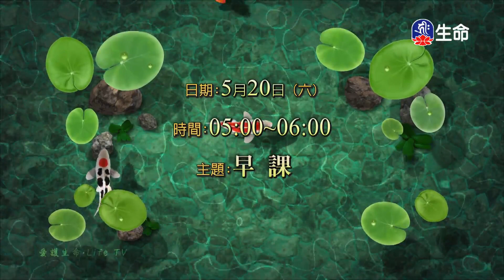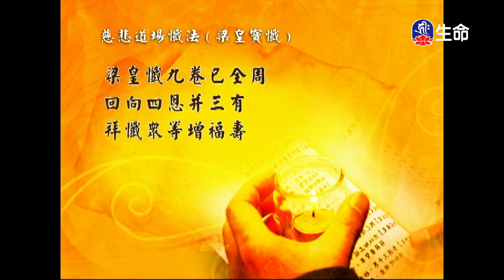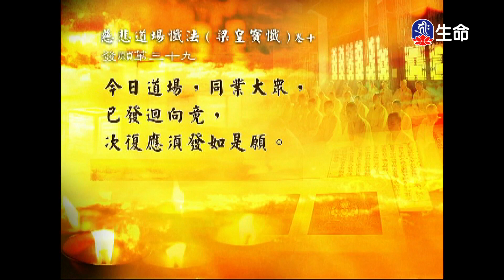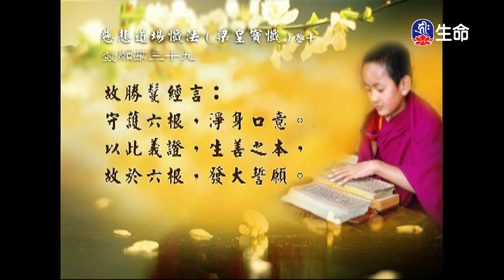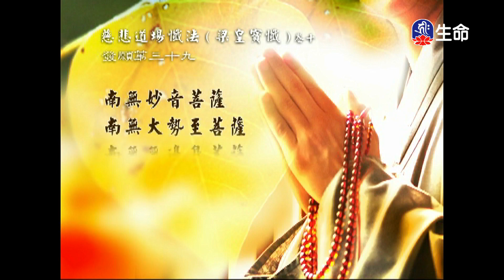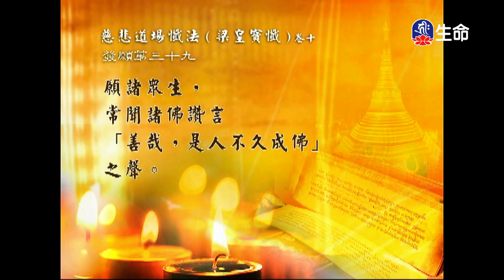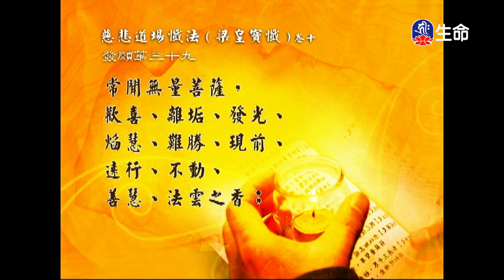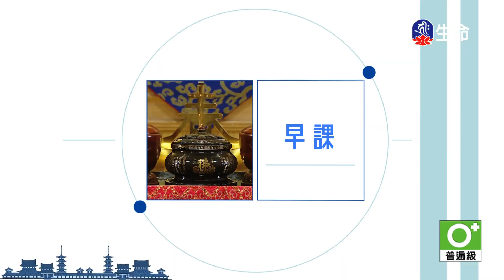經典讀誦_(lifetv_20230520_04:30)